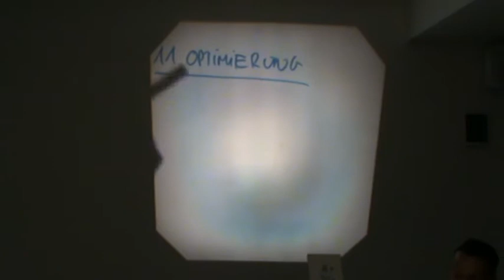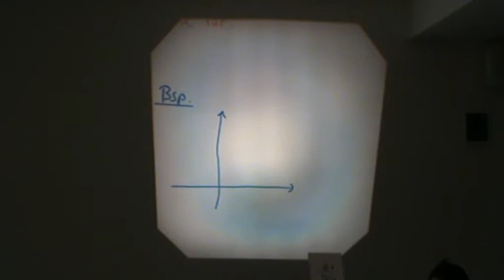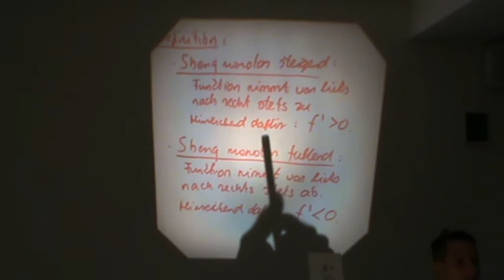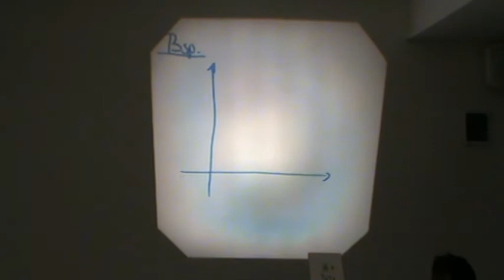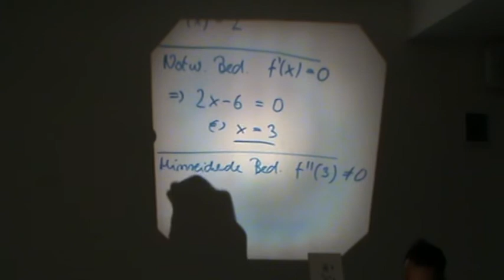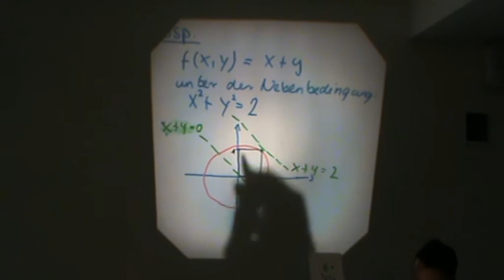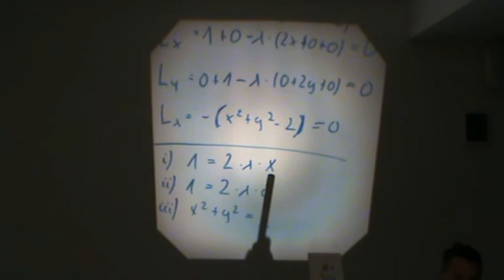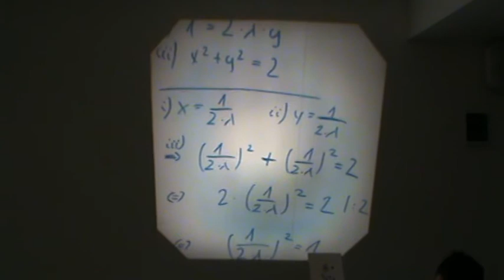Optimierung | 14. Kursvideo | Mentoriat Mathematik für Wirtschaftswissenschaftler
Bitte entschuldigen Sie, dass die Struktur der Playlist wegen Hinzufügen des Brückenkurses nachträglich geändert wurde. Der Kursinhalt ist hiervon nicht betroffen.

Themen: Lokale Extremwerte, Notwendige und hinreichende Bedingung für Extremwerte, Sattelpunkte, Optimierung von Funktionen mit Nebenbedingungen.